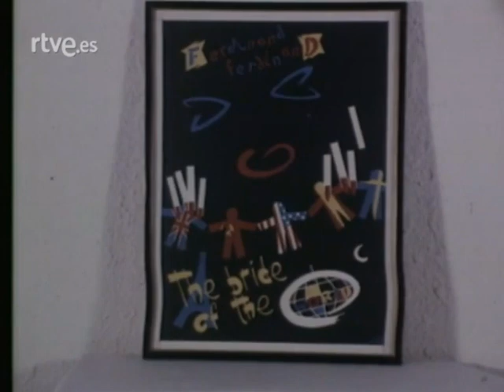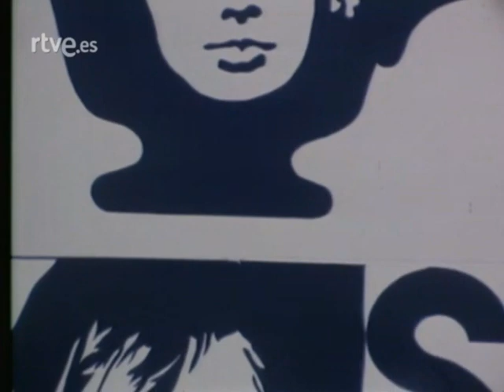Radio Futura "Imagenes & Artes Visuales" Popgrama [1979-1980]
Temas pertenecientes a su disco "Música Moderna" de 1980.
Santiago Auseron / Luis Auseron / Enrique Sierra
Javier Pérez / Herminio Molero
Setlist:
01 - Trepidacion [00:00]
02 - Divina (Los Bailes De Marte) [01:28]
03 - Muchachita [04:28]
04 - Zombi [06:36]
05 - Cinco Semanas En Globo [10:12]
06 - Enamorado De La Moda Juvenil [12:29]
07 - Ivonne (Rendez-Vous) [15:15]